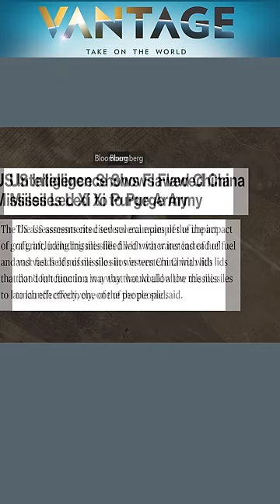US Intel Report: China's Missiles Filled with Water, Not Fuel | Vantage with Palki Sharma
China's Missile Malfunction: US Intel Reveals Rockets Filled with Water | Vantage with Palki Sharma

A US intelligence report has unveiled startling deficiencies in China's missile systems. The report says some of these missiles were found to be filled with water instead of fuel. It also claims that large missile silo fields in western China are equipped with malfunctioning lids. Apparently - the situation is so severe that it forced President Xi Jinping to initiate a purge within the army. Palki Sharma tells you more.

China | US | Intel Reveals | Missile Malfunction | Firstpost | World News | Vantage | Palki Sharma